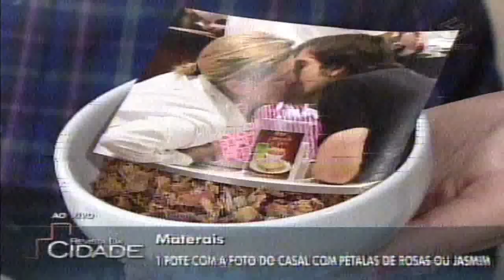André Mantovanni Revista da cidade tv Gazeta 04.12.2012.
André Mantovanni é escritor, apresentador de rádio e televisão, mestrando em Literatura e Crítica Literária (PUC-SP), especializado em Estudos Literários e formado em Artes Visuais.André
Autor de 15 livros, voltados ao autoconhecimento , Mar de Mim em 2009, marcou sua estreia como poeta. Em parceria com Alice Betânia Miranda, lançou em 2011 o livro de contos "O Acontecer das Coisas".
André Mantovanni é conhecido em todo o Brasil por ter apresentado e participado de quadros em programas femininos e revistas eletrônicas de grande importância na Rede Globo, Rede TV!, SBT, Band e TV Gazeta.